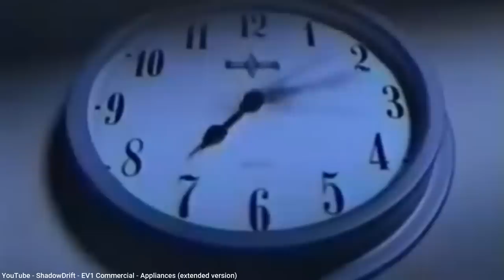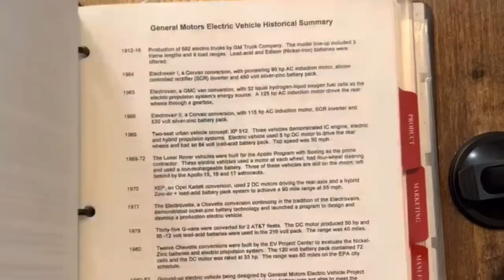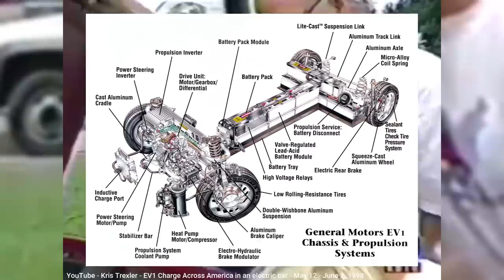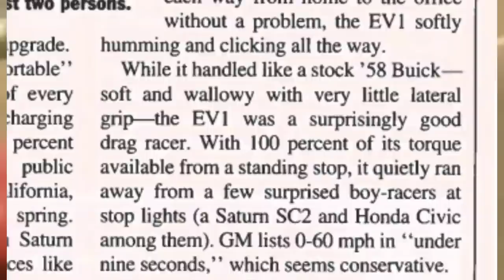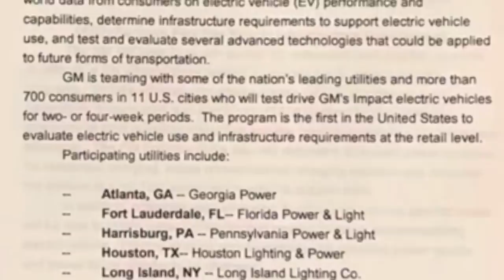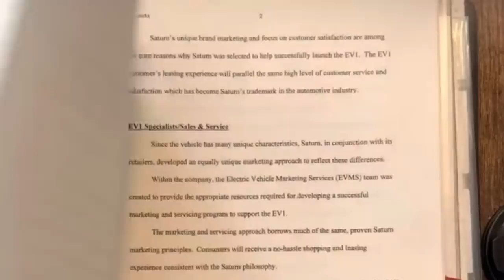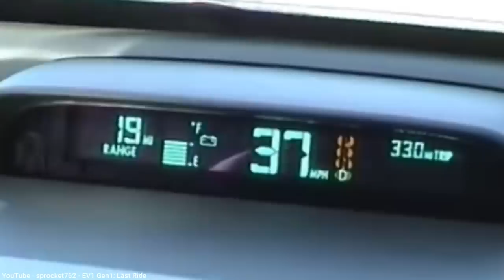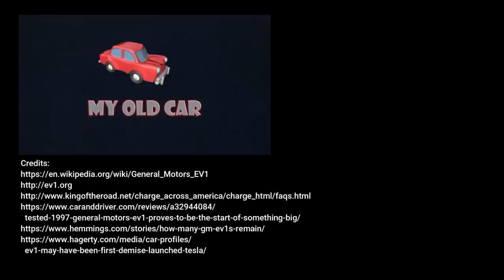Here's how the death of GM's EV1 was the catalyst for Tesla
Here is a link to Hillary's video of her GM EV1 press release binder that I reference in my video:

In this episode I provide the history of the GM EV1, General Motors' first car that was designed from the ground-up to be electric.  It was born out of the emission requirements they expected to be coming out of California, but ironically, the original concept, the Impact, was so well received by the California Air Resources Board (CARB) that they imposed even stricter requirements that were near impossible for any automaker to achieve, leading to all automakers banding together to stop it.  GM would later crush all the EV1's to avoid liability, and yet that act of crushing the cars lead to the start of the eventual largest electric car maker on the planet, Tesla.